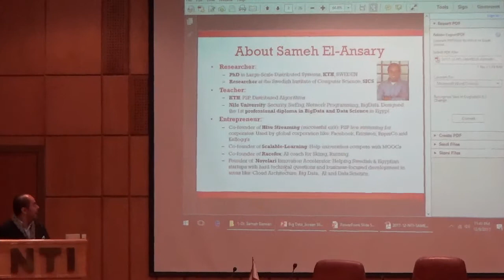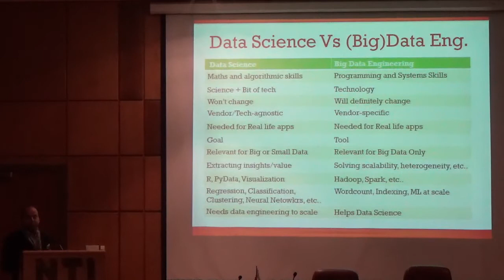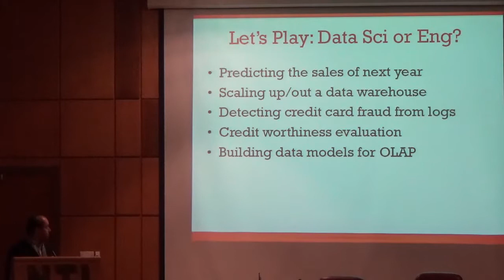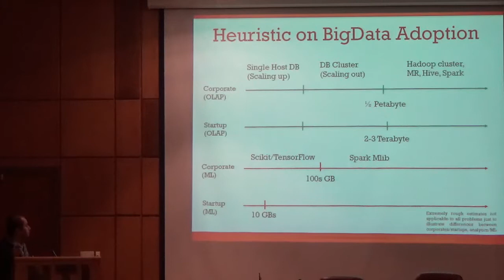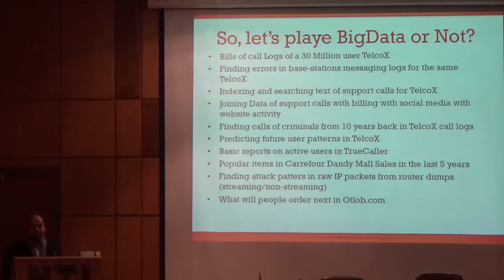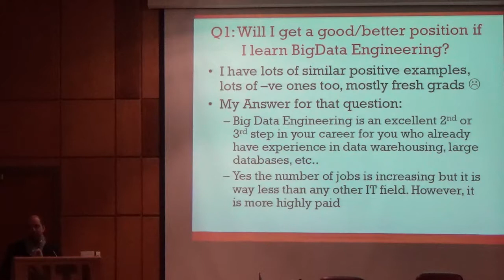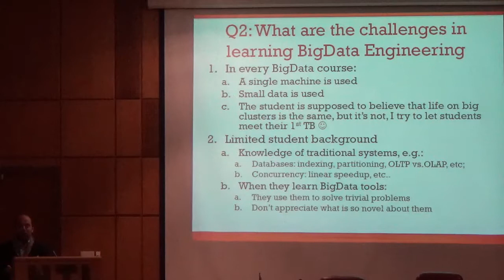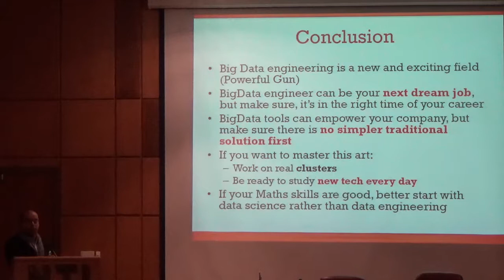Big Data Between Hype and Reality by Dr Sameh Elansari, Nile University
Big Data Science workshop held at National Telecommunication Institute (NTI) on 6 and 7 of December 2017, Smart Village, Cairo, Egypt.
This workshop was organized by Computer and Systems Department at NTI